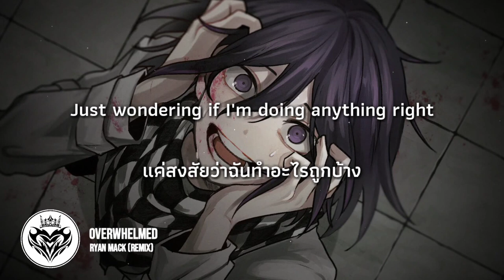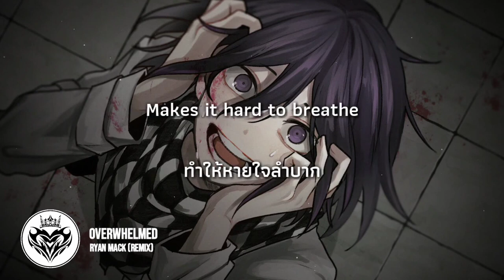แปลเพลง Overwhelmed - Royal & the Serpent (Remix) [Ryan Mack Cover]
Artwork: 銀